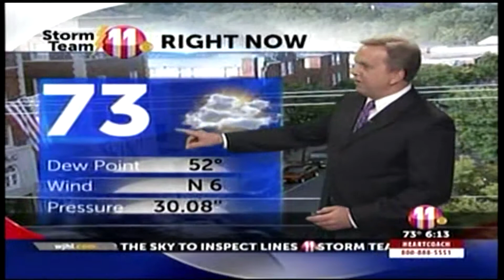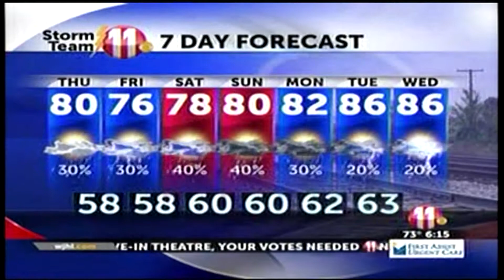Best Tv Weather Anchor-Mark Reynolds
This is WJHL/News Channel 11's Mark reynold's entry in the category of Best TV Weather Anchor